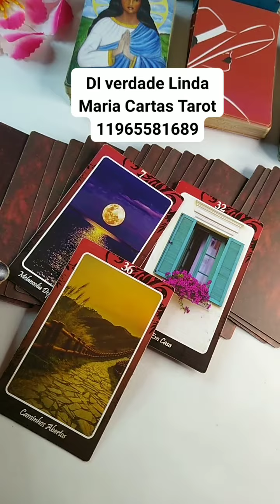Verdade Linda Maria Cartas Tarot 11965581689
😊LINDA MARIA CARTAS 🎴 TAROT 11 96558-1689 JÁ ESTÁ DISPONÍVEL PACOTES DE FEVEREIRO.

1_ UM TRABALHO ⚒ VOCÊ GANHAR UMA CONSULTAR CONPLETA, SIMPATIA, SIGNIFICADO DE SONHOS,UMA PERGUNTAR COM TAROT.

DEUS ABENÇOE..
BOA NOITE 🌃 UMA MARAVILHOSA ABENÇOADA SEXTA FEIRA PARA TODOS VOCÊS 🥰🙏FELIZ 2024

😘🙏TEM PROMOÇÃOES,BRINDES, DESCONTOS ATÉ FINAL DO MÊS.FEVEREIRO ESCOLHA SEU PACOTES. 1_2_3_4

2_😘🙏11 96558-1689 PACOTE CONSULTAR  VOCÊ GANHAR SIMPATIA VIDA AMOROSA OU DA PROSPERIDADE SIGNIFICADO DE SONHOS,UMA PERGUNTAR COM TAROT

 3_ PACOTE UMA PERGUNTAR DE 35,00 NO PIX 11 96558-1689 OU DEPÓSITO 🥰🙏🌈 VOCÊ GANHAR UMA SIMPATIA VIDA AMOROSA OU VIDA PROSPERIDADE, E MAIS UMA PERGUNTAR. SIGNIFICADO DE SONHOS

4_ PACOTE SIMPATIA,SIGNIFICADO DE SONHOS E UMA PERGUNTAR.